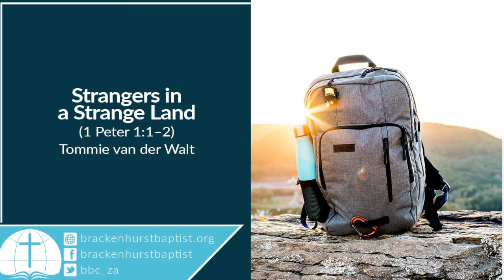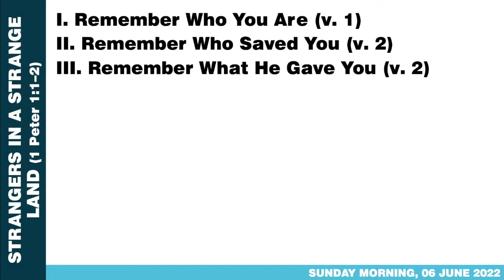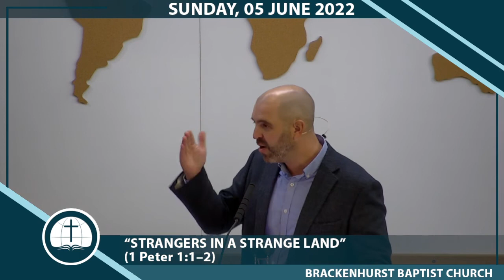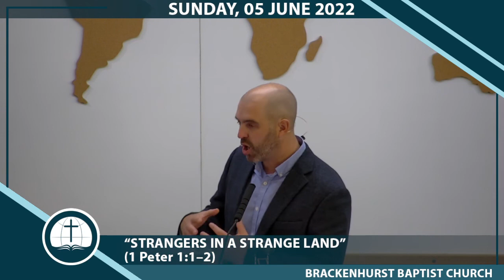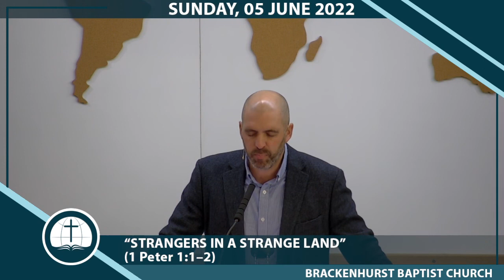Strangers in a Strange Land (1 Peter 1:1–2)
Peter addressed his first letter to “elect exiles of the Dispersion.” We discovery in these verses that believers are exiles, not because they are displaced from their homeland, but because of their adoption into a new homeland.